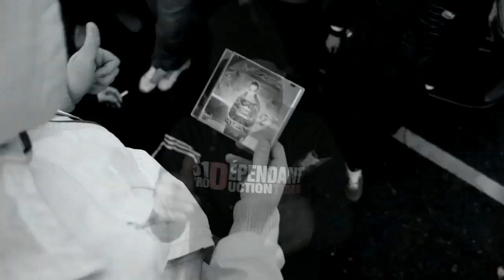OPN - Changement de décor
Titre : Changement de décor

Réalisation : 51D Prod. 2014

Metz (57)